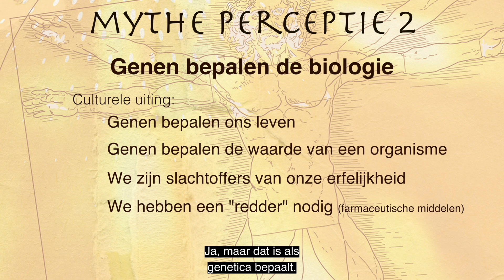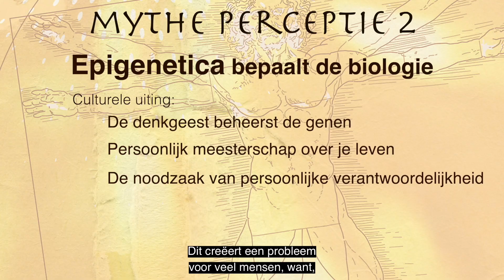De mooie, maar onwelkome belofte van kwantum natuurkunde – Bruce Lipton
Bruce Lipton deelt de 2e, foutieve mythe waarop onze samenleving is gebaseerd is: genen bepalen onze biologie. Welke consequenties heeft die fout? En als dat niet waar is, hoe zit het dan wel? En welke mooie belofte houdt dat in?
Lipton vertelt wat het betekent als de biologie van jouw lichaam bepaalt wordt door epigenetica, in plaats van door je genen, en waarom veel mensen daar een probleem mee hebben. Hij gaat bovendien in op een veelgestelde vraag: "Hebben mensen met kanker of andere ziektes daar zelf schuld aan?"
Mooie belofte of niet, de meeste mensen willen het toch liever niet horen. In dit filmpje echter neemt Lipton de bezwaren hiervoor weg, zodat jij de kwantum natuurkunde óók volledig kunt omarmen.
De 3-delige masterclass van Bruce Lipton, Spontane Evolutie, is geheel Nederlands ondertiteld met Nederlandse animaties, en te bekijken via: